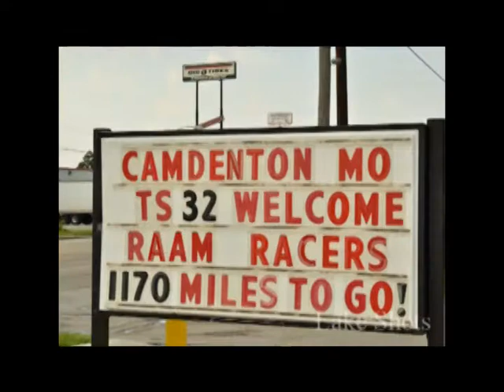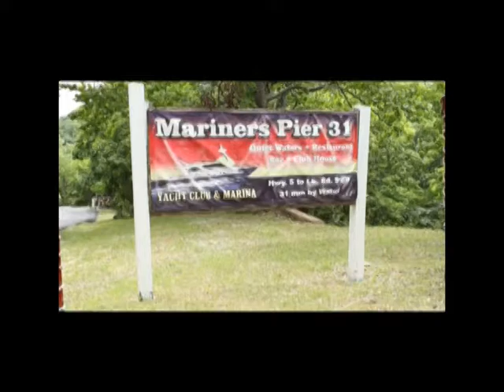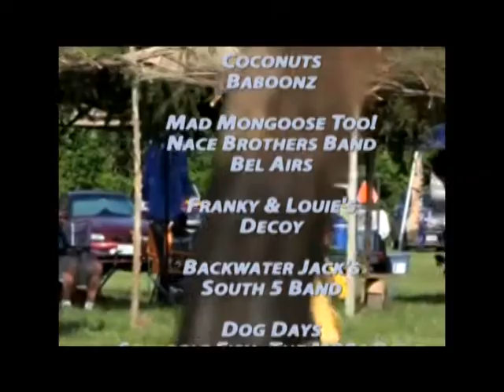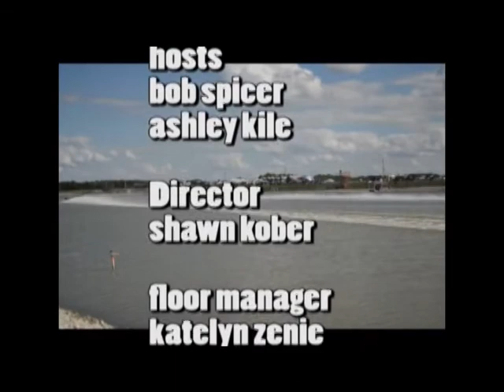LakeTV News Update 6-17-13